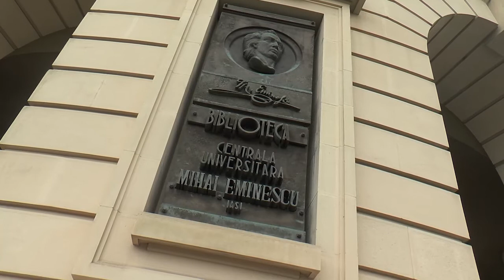Ambasador Viorel Isticioaia-Budura și Ambasador Radu Șerban, Doctor Honoris Causa